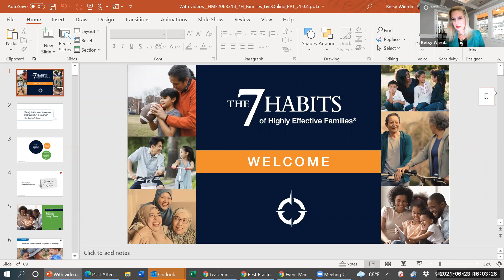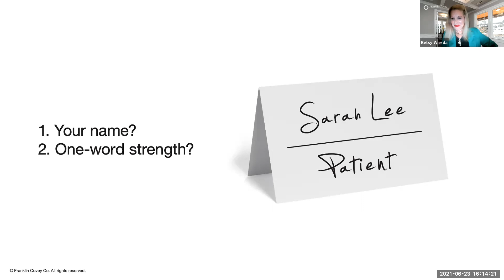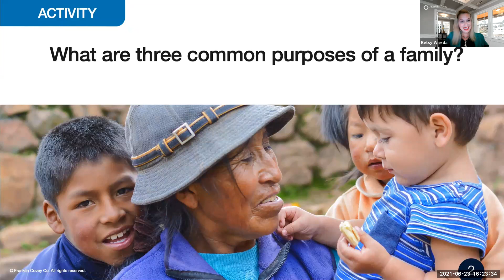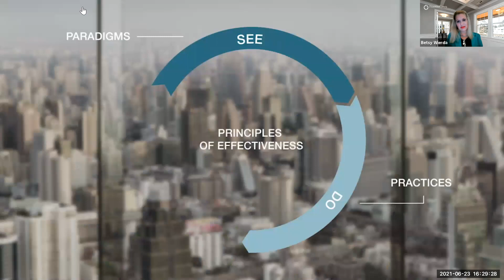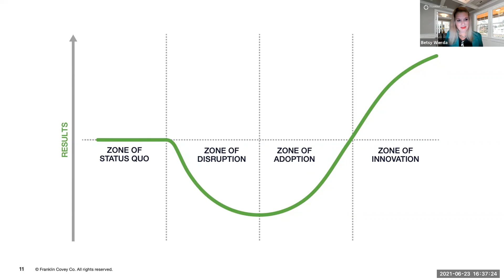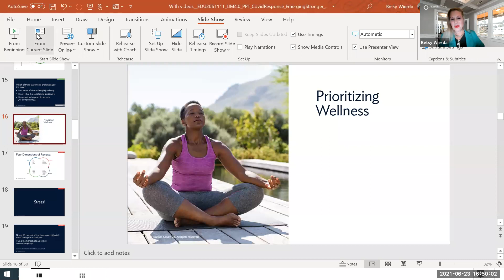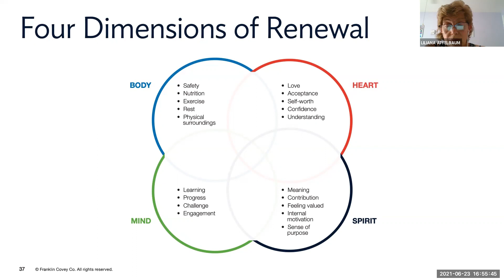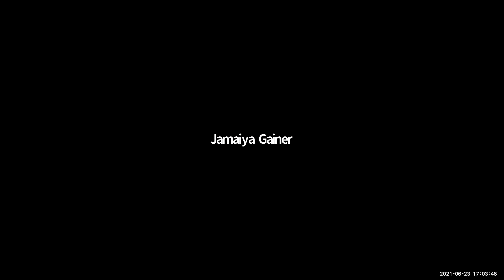7 Habits of Highly Effective Families: Part I